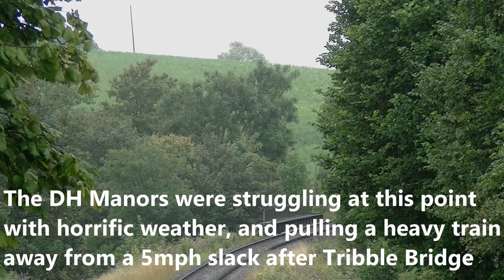The West Somerset Steam Express Saturday 22 July 2023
Well what a horrific day weatherwise, and it was to prove problematical for the steam traction as well as me! Bahamas went well all day but faltered trying to get onto the WSR due to the atrocious weather. The two Manors taking the charter on down to Minehead from Bishops Lydeard also had their problems, with the 5mph limit at Tribble bridge due to the previous problems there with a field full of potatoes a few months ago holding them back, they then had to virtually restart a heavy charter train in appalling railhead conditions for the climb up to Crowcombe Heathfield. With much slipping it was looking as though they might be in trouble, but we had two stalwarts on the footplate in the form of Rich Hiscox and Chris Northey, and they did a sterling job to lift the train up and over the climb in fine style. The return non stop through Stogumber was earth shattering despite the rain, and we ended the day tracking up to Oath to see her back out on the mainline a final time. A VERY wet couple of people, but very happy with the shots from today. We hope you enjoy it!